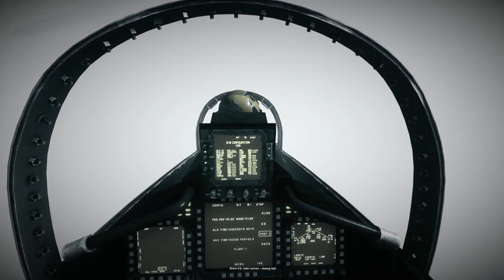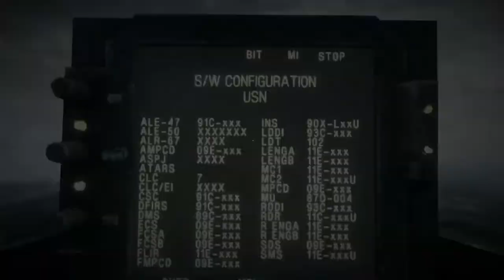F-18 Super Hornet Rio Mission in Battlefield 3 looks incredible on PC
Playseat Challenger

5Rcom TV Stand Folding Tripod Floor Portable TV Stand Height Adjustable Pole for Most 37-75 Inch Flat/Curved Screen TVs up to 100 Lbs Swivel and Tilt Mount for Outdoor Indoor,Max VESA 600x400mm

Adapter (HB-UMP3)